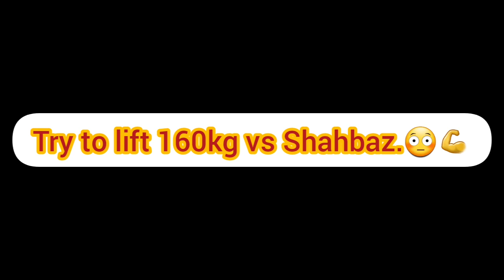Pathar Uthany ka Muqabla|Weight Lifting|Shah Maqsood|Champion Hazara|Usman Ali Vlogs